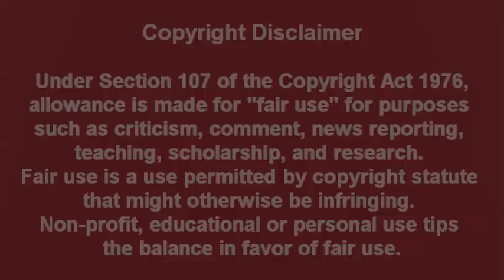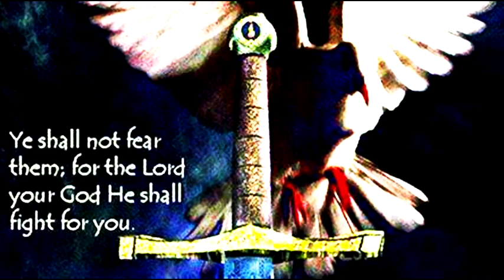Narcissists Want the Extinction of Humanity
There are many deceptions in this world right now. Deceptions that have taken hold of so many people throughout the earth. Narcissists have used their influence to deceive the people into believing their gaslight instead of the truth.

Nevertheless, despite all the censorship from the narcissist establishment, people are realizing the world is biblical and we are living through intense spiritual warfare. The battle is not for our mind, but for our soul.

Credits:

Carter Conlon - When The End Comes, Where Will You Be?